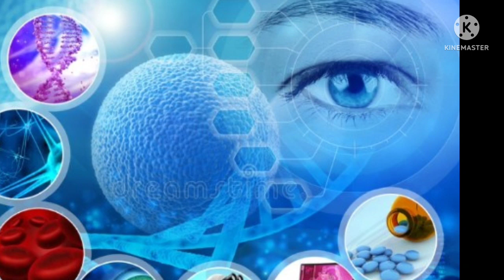Most Beautiful Face In The World // Science // Beautiful Face